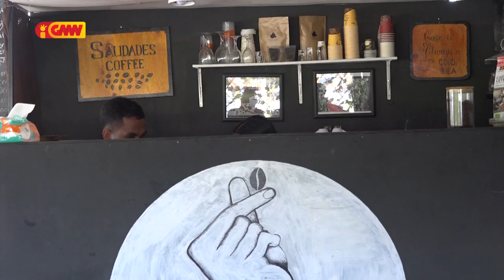Estudante finalista aproveita tempu livre loke kafetaria